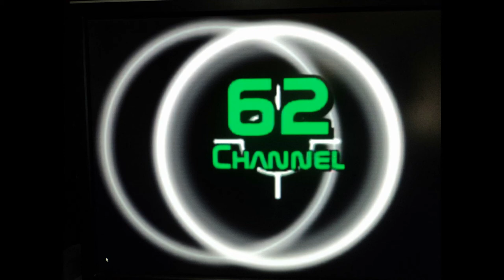Tree frogs are musical.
These tree frogs are so loud. And all over. I guess because I don't spray pestacides.